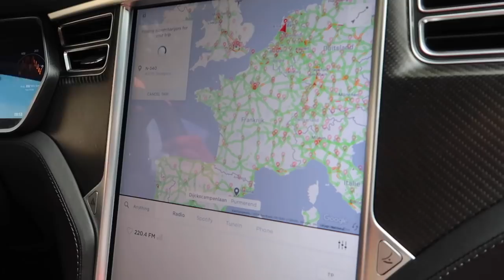NAAR SPANJE RIJDEN MET BABY! | VAKANTIE Vlog #347 | Diesna Loomans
Daar gaan we dan! Op naar Spanje. Hoe gaat dat met een baby?

(Fan)post..?
Social1nfluencers
t.a.v. Diesna Loomans
Rietlandpark 333
1019 DW Amsterdam